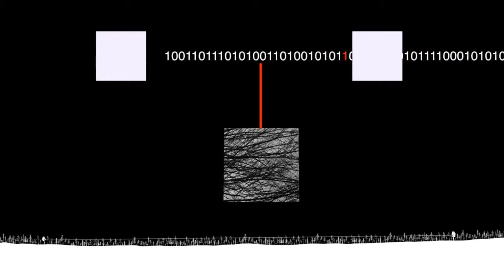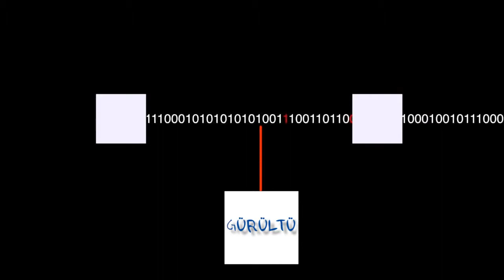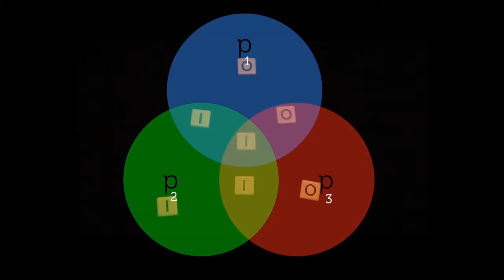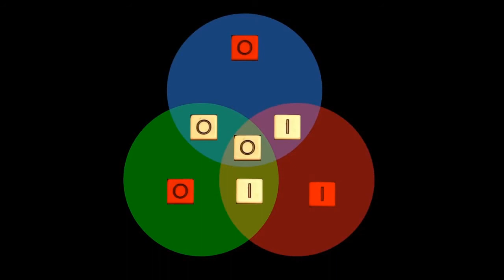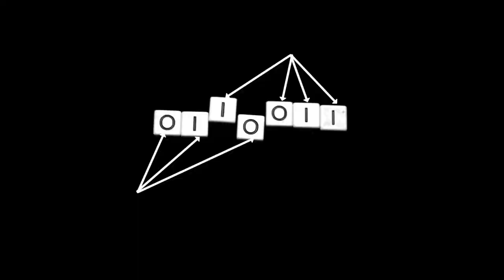Hata Düzeltme Kodları (Bilgisayar Bilimi / Bilgi Kuramına Yolculuk)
Error correction codes *